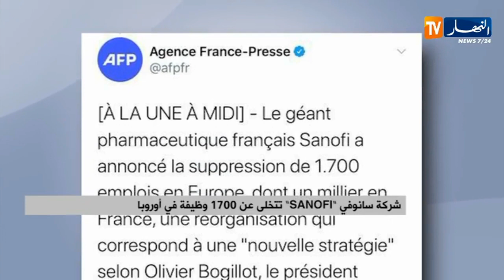شركة سانوفي تتخلى عن 1700 وظيفة في أوروبا